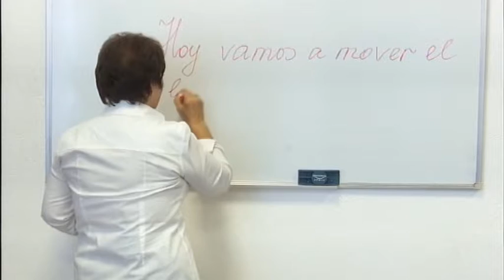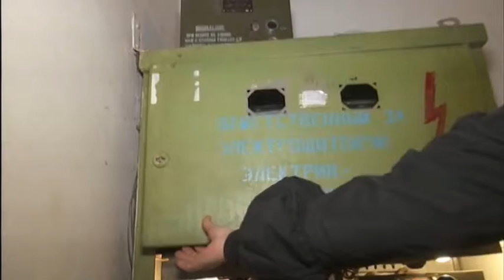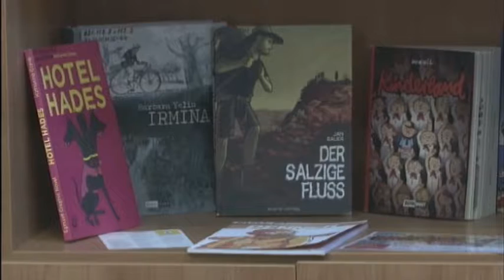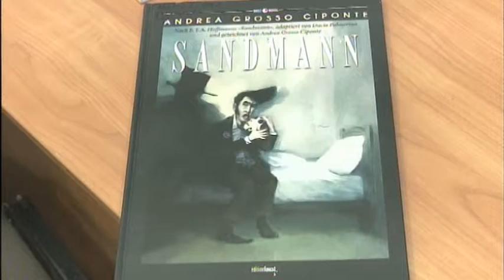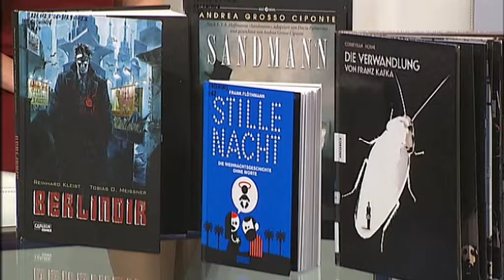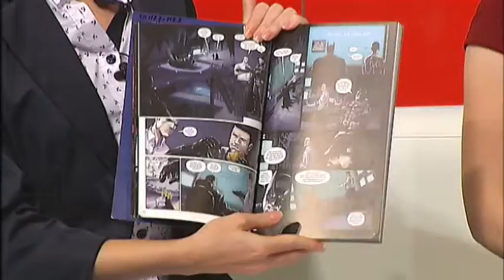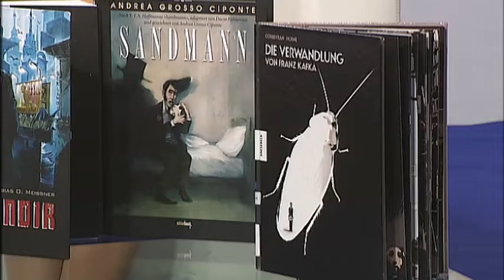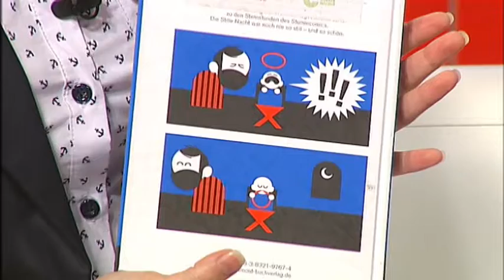Ранковий коктейль 06.11.2018 (повний випуск)